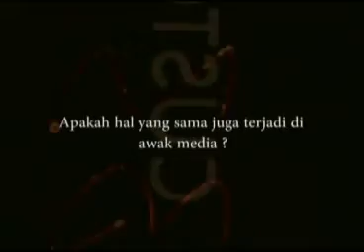Konservatisme Awak Media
Agama dan Masyarakat

Kekerasan dan konservatisme agama mewabah di kalangan masyarakat. Dunia media pun disinyalir ikut terimbas, dalam kasus terorisme di Serpong seorang awak media ditangkap pihak kepolisian berkaitan aksi teror  tersebut. Peneliti dari Pantau dan juga seorang jurnalis, Budi Setyono, memaparkannya dalam Agama Dan Masyarakat episode " Konservatisme Awak Media ".